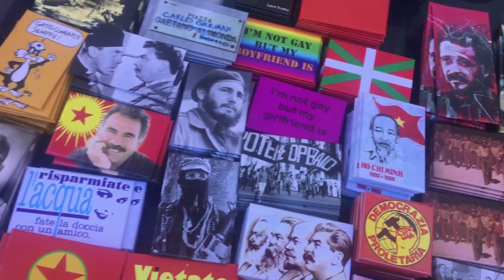Teledurruti - Lo popolo di Pisapio e Berzani a piazza Santi Apostoli di Roma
Dal 1998 nel mondo, dal 2007 in rete